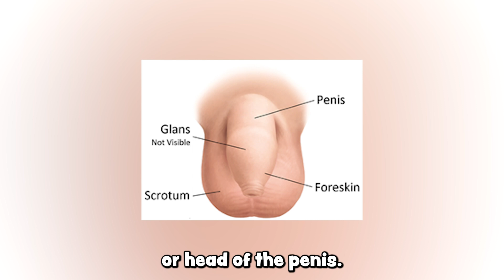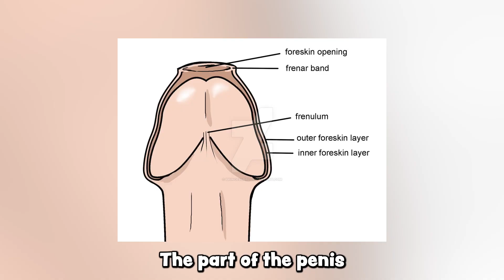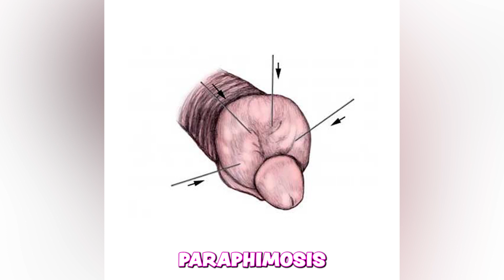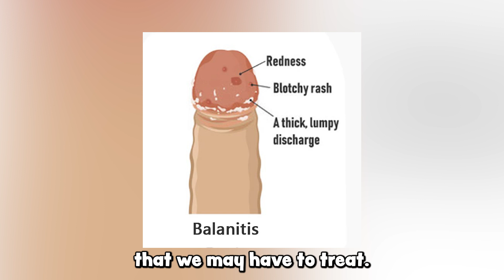FORESKIN 101 (DOES IT REALLY HAVE A PURPOSE?) | Dr. Milhouse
FORESKIN 101 (DOES IT REALLY HAVE A PURPOSE?)
IS IT GOOD OR BAD?